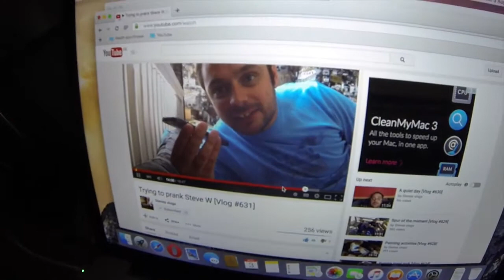A vlog of random rubbishness (Vlog #119)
Chatting about different things